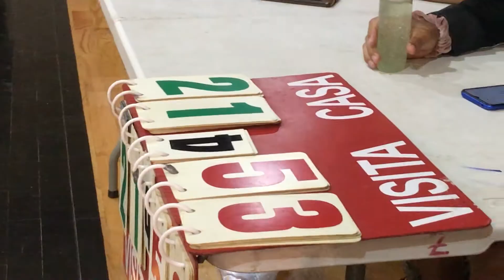Ateneo vs Nicks: Liga Municipal de Basquetbol Ramos Arizpe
Por las tardes el gimnasio de Ramos Arizpe es el escenario de la liga municipal de Basquetbol de categoría abierta, una de las pocas ligas que desde antes de la pandemia a sufrido cierta irregularidad ya que desde hace aproximadamente 9 años no se había celebrado por diversos motivos. Entre los equipos que han destacado en los recientes playoffs y que han conquistado la liga en repetidas ocasiones, se encuentran como rival a vencer los homeboys y el equipo los mismos. Además otro de los favoritos de este año son los Nicks que tuvieron un encuentro esta semana dentro de la jornada 2 en contra de uno de los rokies o novatos de la liga, los daneses del AteneoFuente campus Ramos Arizpe que se integran con muy poco tiempo de haberse formado el equipo además que comenzaron a entrenar hace apenas cuatro meses por lo que la liga será todo un desafío para este joven equipo formado de talentosos jugadores que no exceden los 15 años de edad.
El clima del encuentro parecía tormentoso para los bachilleres que mantenían un juego demasiado técnico que quedaba fuera de ritmo frente a los nicks que iban transformando cada error de daneses en una anotación obteniendo la ventaja en el tablero desde el primer cuarto. Con cada recuperación de nicks, repetidos dobles y triples orquestados por Rodrigo Canales y Raúl Gonzales entraban como el cuchillo en la mantequilla dentro del aro de daneses que como buenos ateneístas jamás se dejaron vencer y mostraron un cambio de ritmo en la ofensiva para ir ganando posición en la duela, momento en el que salió a relucir la destreza de Yahan que se las arreglaba para colocar el balón el aro con servicios de gran distancia por parte de Emiliano y Juan Angel, piezas clave de este equipo que habían conseguido hasta el momento 21 puntos a 53 de nicks.